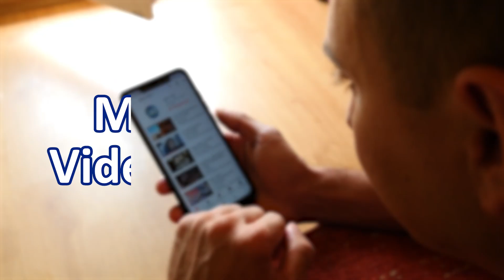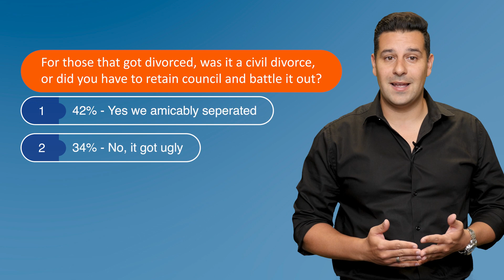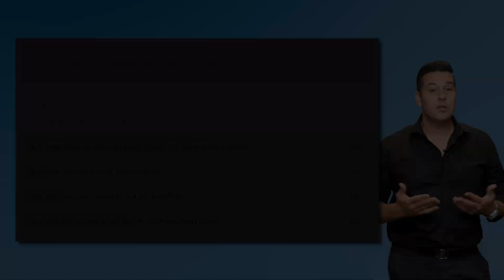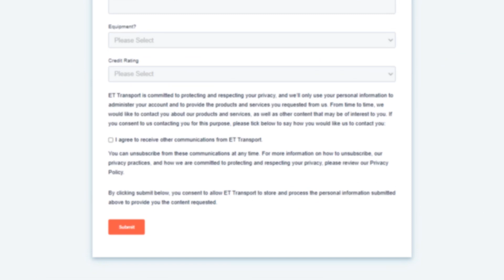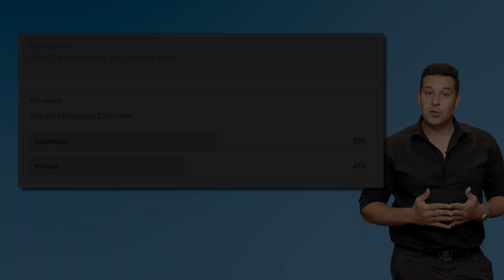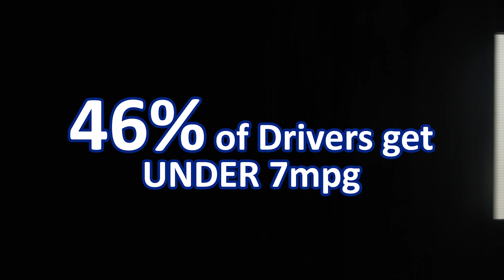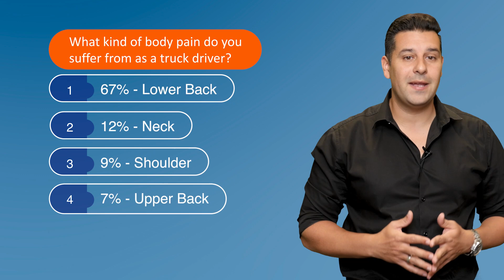Statistics on North American Truck Drivers (Divorce, Income & Engines)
Over 10,000 Truck Drivers combined took part in these Polls!

Here is some Data when it comes to Truckers:
1. Divorce in Trucking
2. Income and Passive Income Amongst Truck Drivers
3. Statistics on Engines and Transmissions